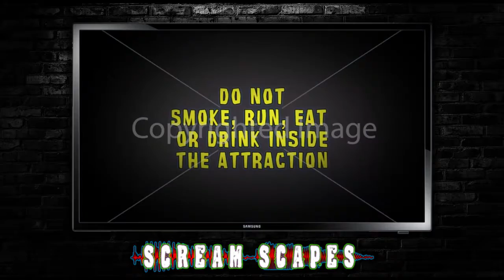Glitch Combo Rules 8-16